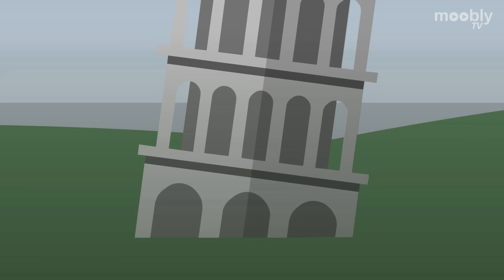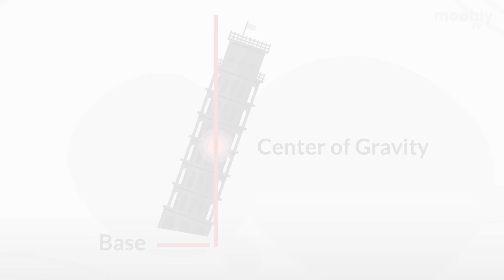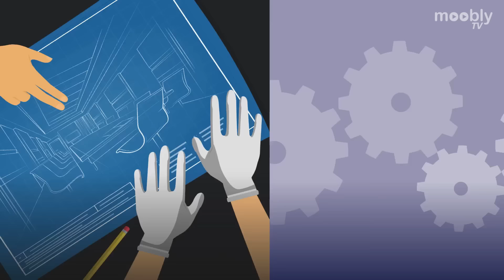Bakit Hindi Tumutumba Ang Leaning Tower Of Pisa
Ito ang rason bakit hindi tumutumba ang sikat na Leaning Tower Of Pisa.